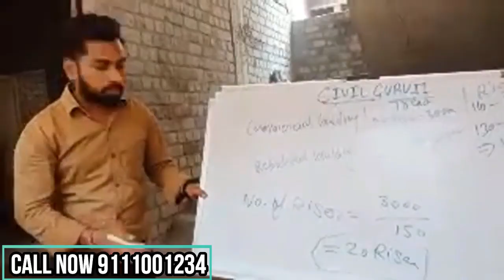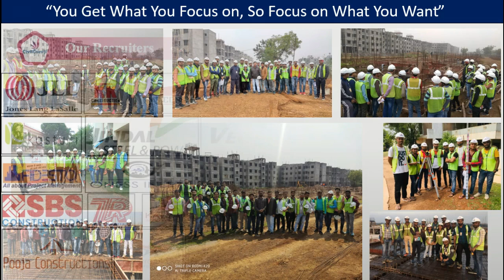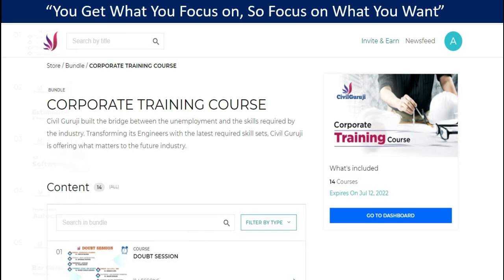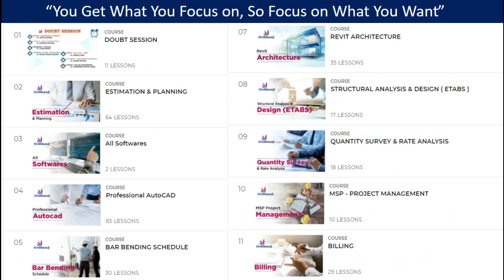FRESHER CIVIL ENGINEER को JOB पाने में होगी आसानी !! Practical Site Knowledge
FRESHER को JOB पाने में होगी आसानी !! Practical Site Knowledge with Software Skills

How to get job in building industry is one of the most common question asked by CIVIL ENGINEERS. Here comes the video which describes about the skills a CIVIL ENGINEER should learn or get training on to understand the requirement of the industry so that he could prepare before applying for JOB.

1. Building Estimation
2. Bar Bending Schedule
3. Bar Bending Schedule Advanced
4. Quantity Survey & Rate Analysis
5.Billing Engineering
6. Professional Auto Cad
7. Revit Architecture
8. ETABS
9. MSP
In this course we are providing civil engineer complete skill development practical training course.
AutoCAD
Revit
Etabs
Microsoft Project
Microsoft office
Building Estimation
Estimation
Quantity survey
Rate analysis
Bar bending schedule
Billing
reconciliation
Price Escalation
Site execution work
Personality development
Resume making

Online Practical training is helpful for students to find a job in the future. Practical training can increase students' interest in civil engineering.

Various job profiles post a civil engineering course requires the incumbent to communicate with multiple stakeholders unlike in the past when the communication in the early career of a civil engineer was limited to semi and unskilled workers. Lack of emphasis on soft skills training during their engineering program is posing a challenge to the graduates. Most civil engineering graduates start their career in the construction industry and feel that their current qualification would merely suffice for them to survive the competition. But they soon realize that construction industry needs much wider knowledge and skills than they learnt in classrooms.

Online Contract and Tendering Course,
Online Billing Engineering course,
Online Site Engineering course,
Online practical civil engineering course,
Online Estimation and planning course,
Online Architectural Engineering course,
Online auto cad course,
Online Revit Architectural Course,
Online Structural Design Course,
Online Project Management Course